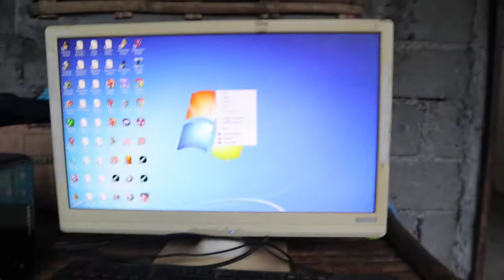Order Penble Power Supply AC 100v to 240 on shopee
Nagka interes ko ug palit ani kay ang ac 100v to 240v mohinay man gud ng kurente sa among lugar moabot ug 100v. So mao Ge testingan nako ug 100v pero momatay man so atik ra ning ac ani na nakabutang dapat ang tinuod na ac ani kay 220v to 240v maoy tama.

Please like my Facebook page!